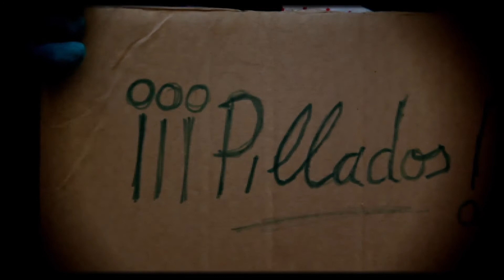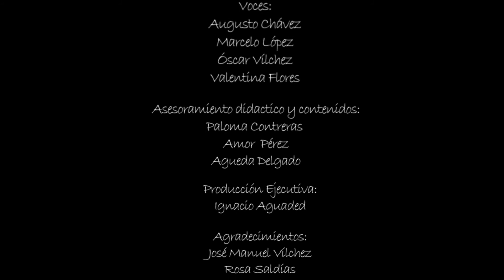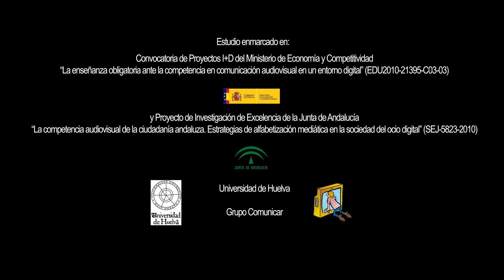Bubuskiski - Producción y Difusión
Bubuskiski. Clips audiovisuales para la comunicación de la Alfabetización Mediática. Este trabajo surge del análisis acerca de “La enseñanza obligatoria ante la competencia en comunicación audiovisual en un entorno digital” (EDU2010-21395-C03-03), en el que participaron investigadores de diecisiete universidades españolas, referido a los estudiantes de Educación Infantil y Primaria. Los resultados del estudio evidencian la necesidad de la alfabetización mediática, que en el caso del alumnado de Infantil y Primaria es preciso hacer de forma lúdica y próxima a los intereses y formatos a los que están acostumbrados.